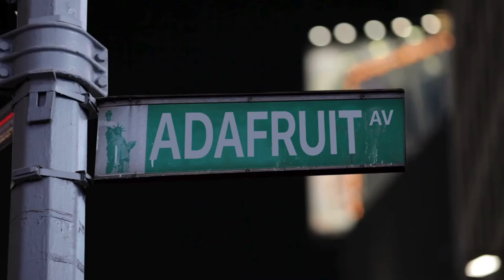Rainbow Pride Traffic Lights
Traffic Lights Your Way with Adafruit Circuit Playground Express and Neopixel strips.